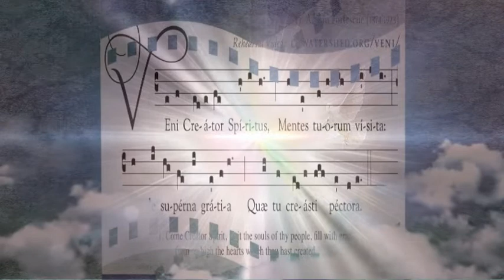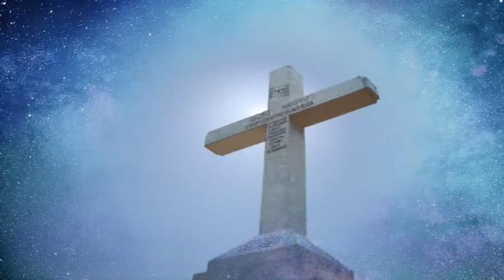Rosenkranz für Deutschland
Der Rosenkranz für Deutschland zum Mitbeten und Betrachten.
Die Mutter des Herrn, unsere Mittlerin, Fürsprecherin und Gnadenvermittlerin am Throne Gottes.